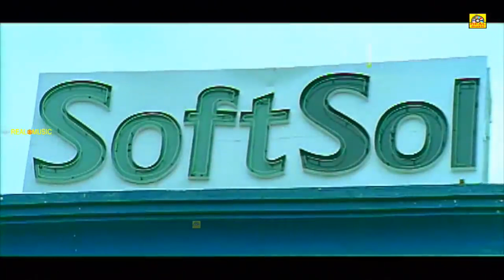Neengatha Ninaivugal | Exclusive | South Indian Dubbed Movies | Srikanth, Sneha, Nikita Thukral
Movie: Neengatha Ninaivugal
Cast: Srikanth, Sneha, Nikitha, Sunil, Lakshmi Pathi, Sarath Babu, Krishna Bhagawan, MS Narayana, Venu Madhav, Dharmavarapu Subramanyam, Chandra Mohan
Film Director: Satiibabu
Music Composer: Srikanth deva
Producer: M Dasaratha Raju
அனைவருக்கும் நன்றி... 🙏